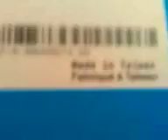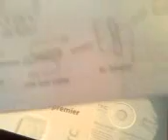Unboxing The HTC touch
hey guys i already did a review of it so i packed it all up in the box and heres the unboxing